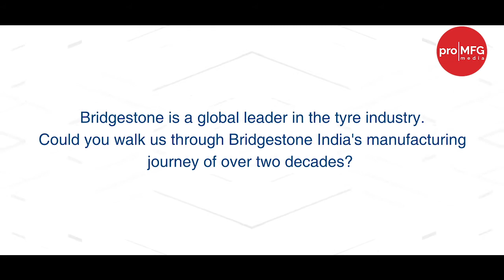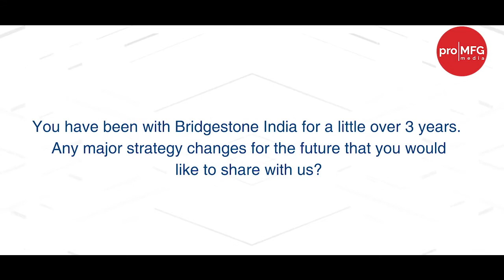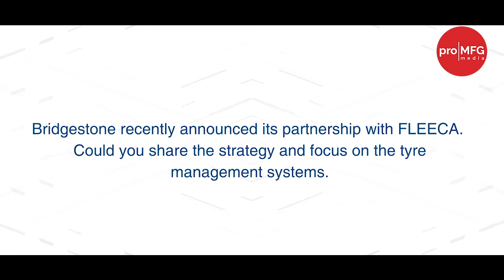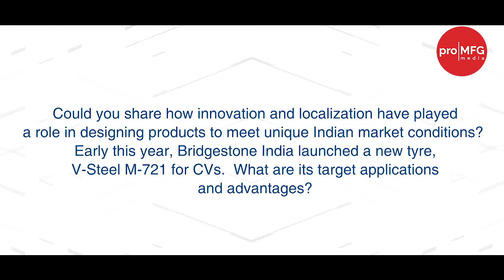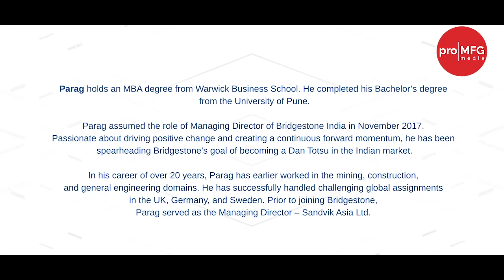How to Win & Keep Customers with New Age Manufacturing I Bridgestone India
While Indian automobile sector is growing rapidly and continuing on its path to becoming the third-largest automobile market. Mr Parag Satpute, MD - Bridgestone India, shares with Pro MFGmedia, the challenges of tire industry in the Indian context, strategies, and their future plans for electric vehicle segment.